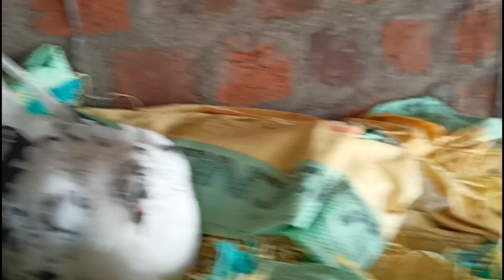They Become Parents 🤩🎉 | Pet Vlog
is app Ko download karo aur 30 Rs turant pao

Refer code :- FAIZ68RTH

Hello Friend's ☺️

aaj ki is video mein Ham hamare set up ki Safai karenge aur hamare lucky kabutar ko bhi dekhenge aur video mein ek surprise hai to vah bhi jarur dekhna

Keep Supporting

Faiz khan